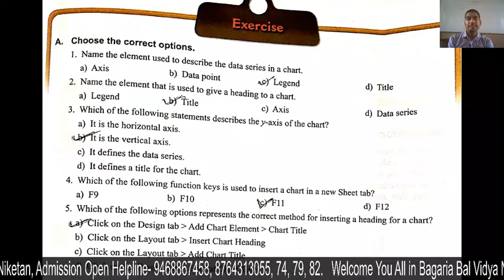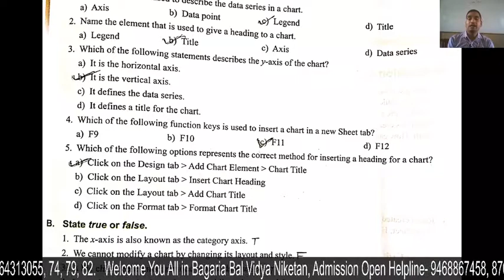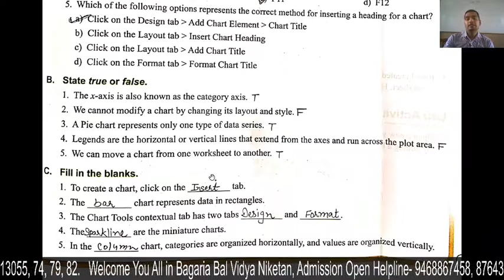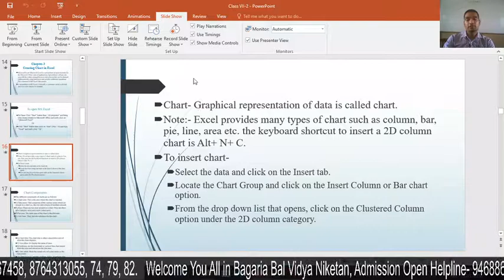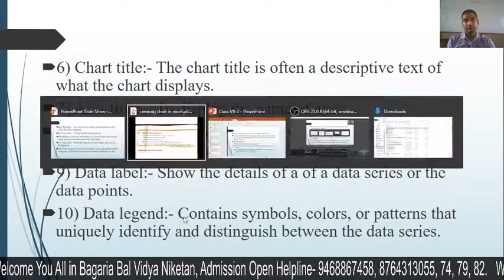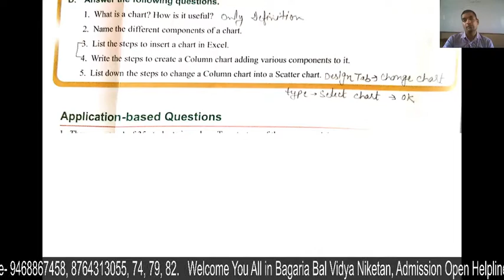Creating charts in excel Ch- 4